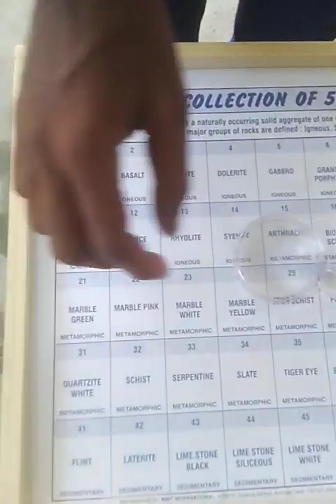Weather station | Science fair 2023 at Falta Vivekananda Adarsha Vidyalaya